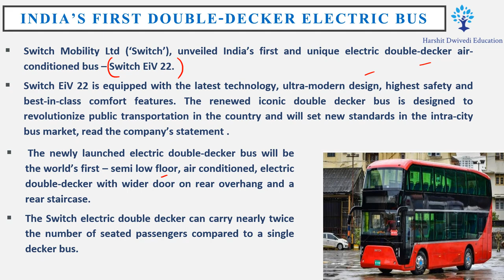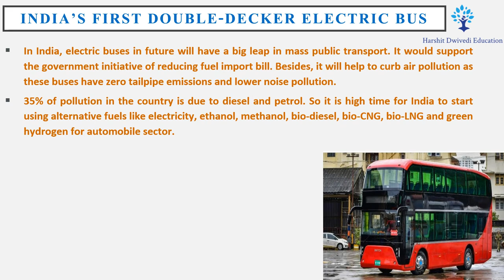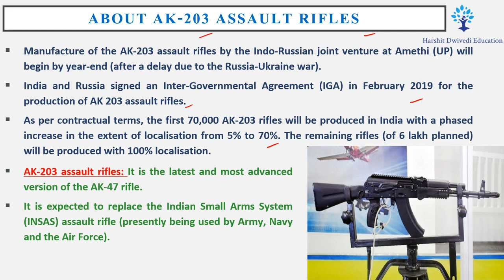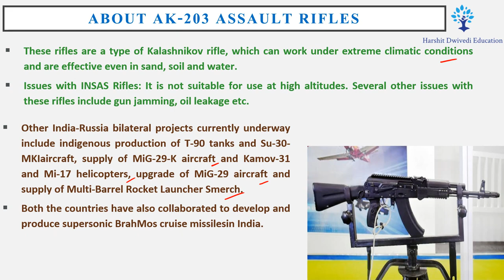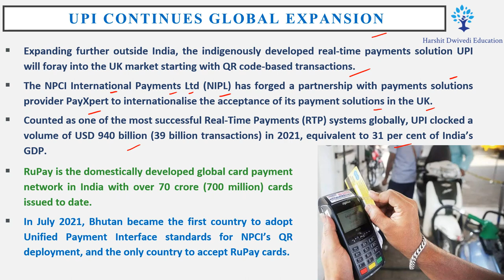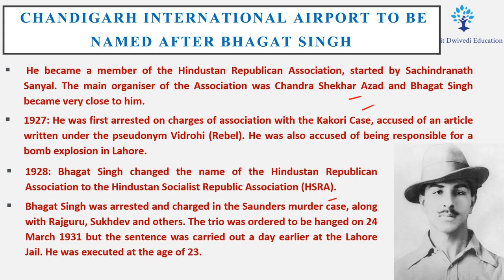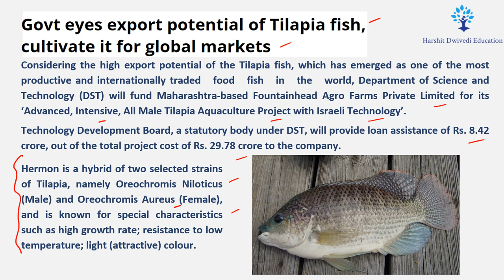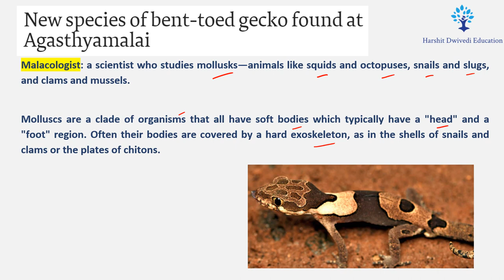22nd August Daily One-liner Current Affairs/News for Competitive Exams by Vineeth Sir.